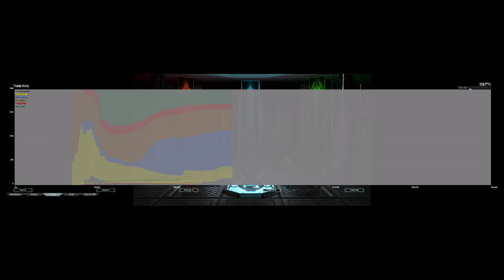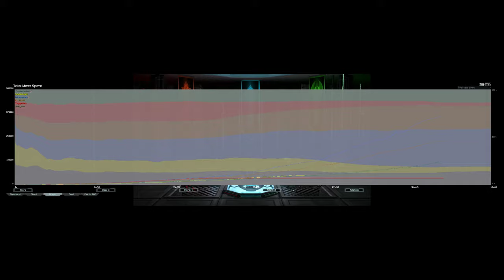Fun with Novax and SACUs | Failed Recording Forever